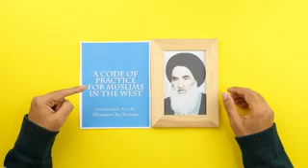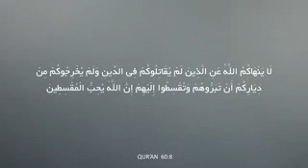کیا غیر مسلموں کو انکے مذہبی تہواروں پر مبارک باد دینا جائز ہے؟ Kya Ghair Muslim ko Mubarak bad dana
*کیا غیر مسلموں کو انکے مذہبی تہواروں پر مبارک باد دینا جائز ہے؟*

*کیا دیوالی، کرسمس اور New Year وغیرہ کی مبارک باد دینا جائز ہے؟*

♦وڈیو تعاون سبیل میڈیا